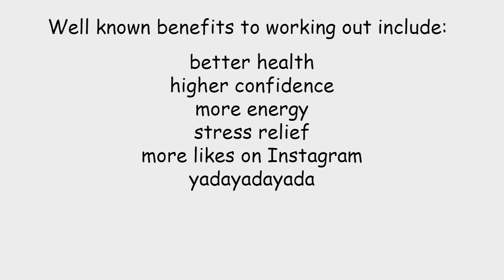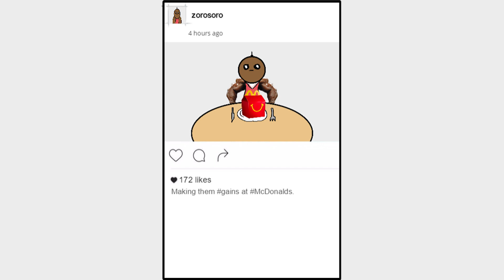Secret Workout and Bodybuilding Gym Training Motivation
It’s no secret that everyone needs some motivation to stay or start the health and fitness life, and whether you’re going to the gym for your workout, testing if the One Punch Man workout works, or just at home, the journey may prove tough. So because of that I hope this funny video with some lesser spoken secret motivations will make your muscle gains plentiful. On a side note, no you don’t have to have a ripped and shredded 6 pack abs, as a matter of fact it’s quite difficult to achieve and maintain such a thing. So what I’m trying to say here is that being healthy and confident is most important in the end. Most of your motivation and reasons for the health and fitness lifestyle should be intrinsic, not extrinsic. I wish you all the best day, and if you bothered to read this I thankyou.